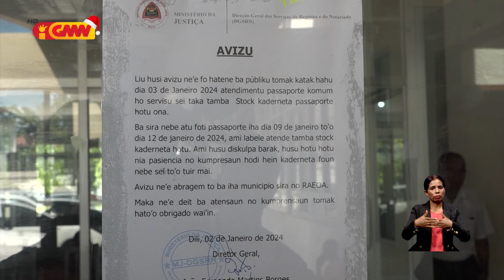Stok kaderneta pasaporte rihun 16 hotu ona iha Diresaun Jeral Servisu Rejistu Notariadu